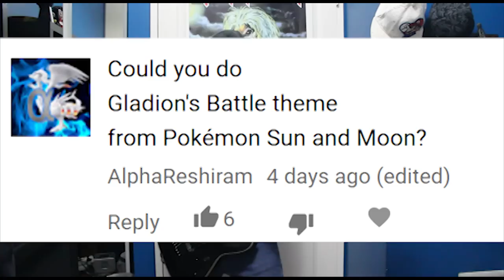Rival Gladion Battle - Pokemon Sun & Moon (Rock Cover) || Shady Cicada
-DOWNLOAD-

Alola, everyone! I finally finished the main story portion of Pokemon Sun and I gotta say, it's one of the best Pokemon games in awhile (to be fair, I stopped around gen 2). The ending definitely got me all emotional, and the amazing soundtrack certainly didn't help. This particular theme in the video was one of the highest voted requests in the Shady Claus update video. I just happened to be experimenting with it at the time, so Shady Claus will have to wait his turn. Here's a rock cover of "Rival Gladion Battle" from Pokemon Sun & Moon!

Jacob Schaertl, Matthew Chadwick, Leon Rakes, John Levigne, Hornlitz, Ace the Alchemist, Sanjesh, Joe Carter, Jordan, kivm, FuzzyFlareon, Olivia V, Tyler Haddad. You guys are awesome!

-CREDITS-